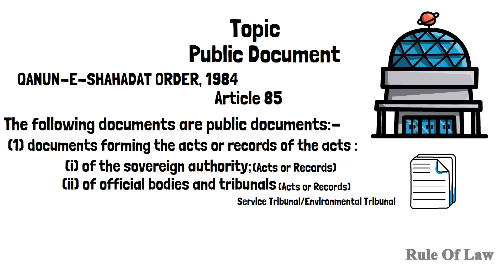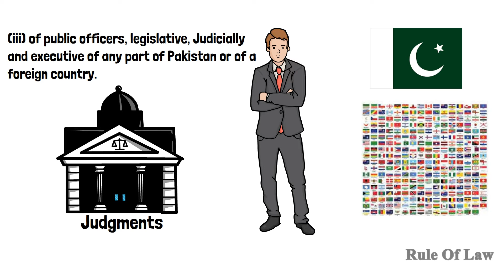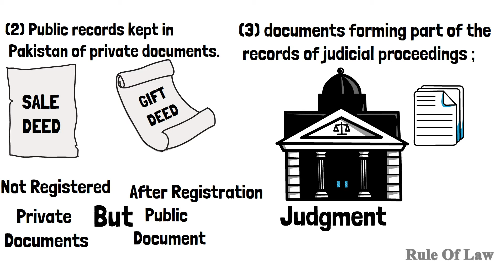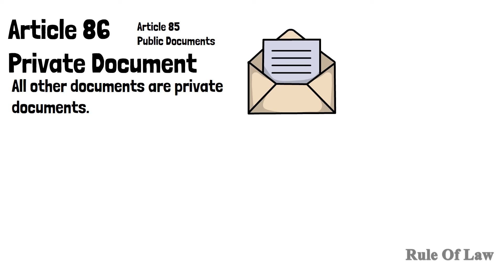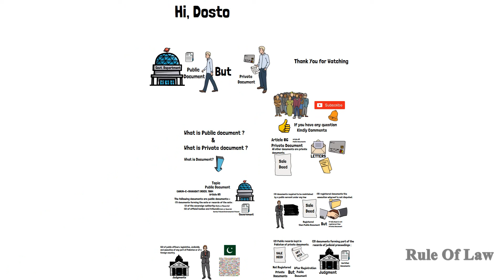Public and Private Documents 🖺🗎🗎🗎 , law of evidence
Hi, In this video you can easily understand public and private documents 🖺🖺🗎
🗎 according to the law of evidence.